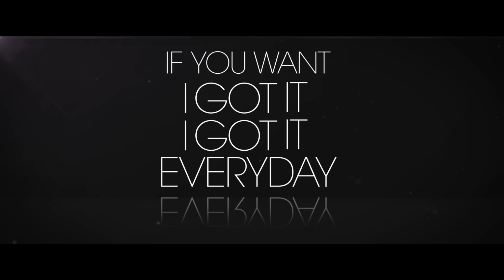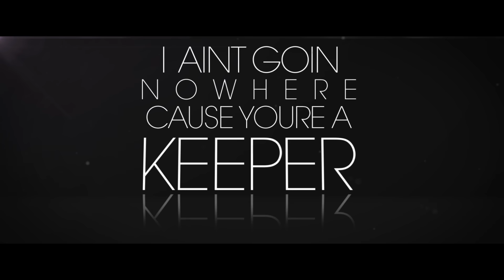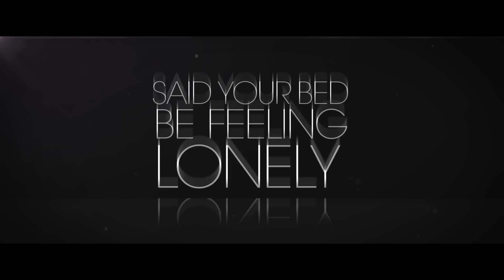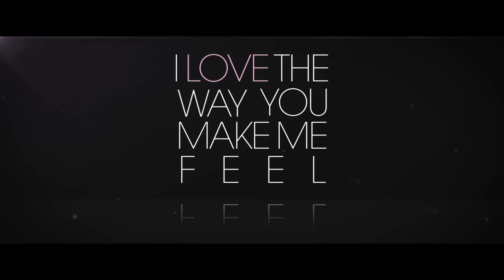Ariana Grande ft Mac Miller 'The Way' Official Lyric Video